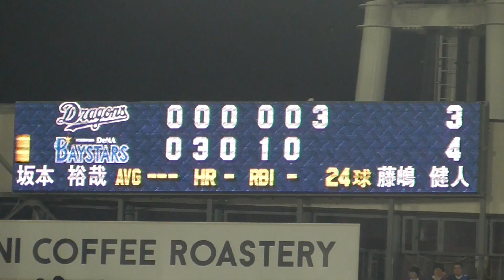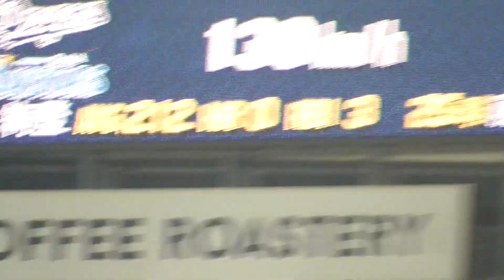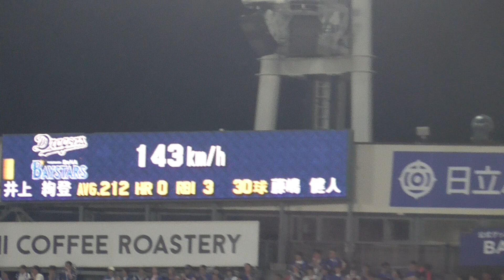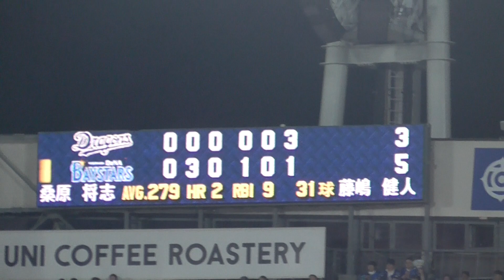2024年7月9日・中日戦 6回裏 代打・井上 絢登 選手の打席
井上選手、四球を選び
追加点